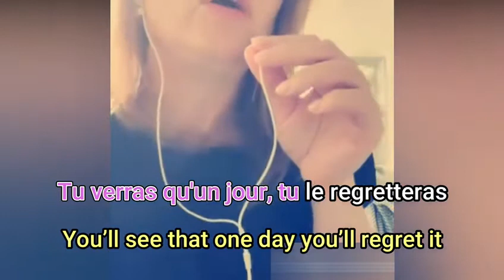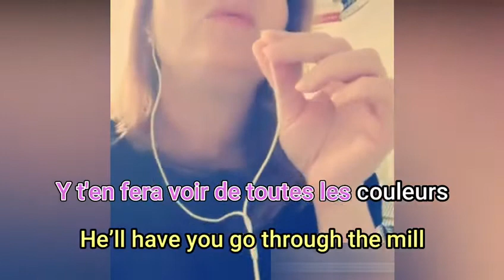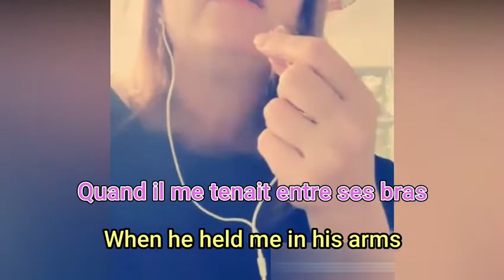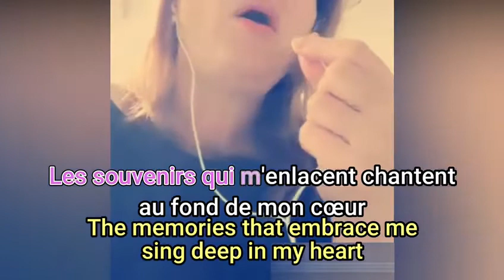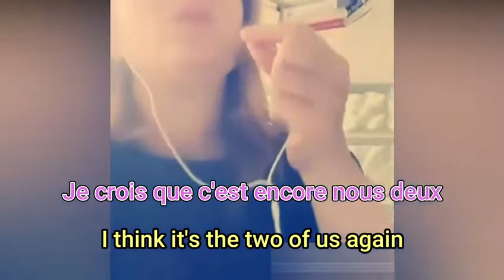Je m’en fous pas mal - I couldn’t care less - Cover by Ella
Edith Piaf covers by Ella - I am not French, just Italianissima! All songs in this account are performed by me. Much love, ELLA❤️
Info: